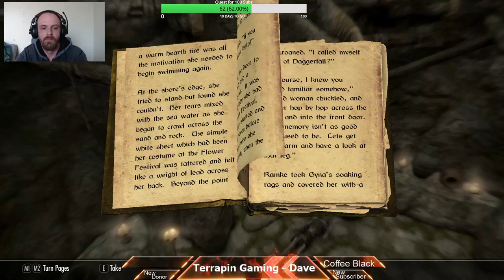Skyrim #5 Quest for the Dragon Priest Masks Begins!!!